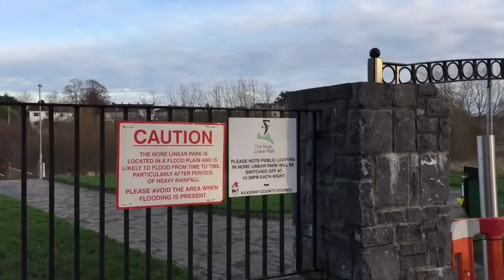Flooding in Kilkenny after Desmond, Eva and Frank : )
После 3 подряд штормов река в нашем городе разлилась не на шутку - мой коротенький репортаж, сделанный по ходу в город за покупками : )
Записывал на iPhone 6 сo стандартными ушками - если в первых 2х эпизодах не хватало звуков бурлящей реки, то в 3й части здорово помогло отсечь шум проходящих машин - короче теперь буду знать, где применять ушки, а где снимать без них : )